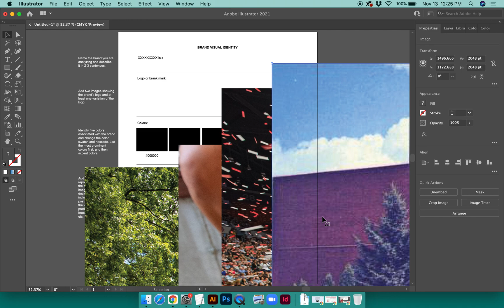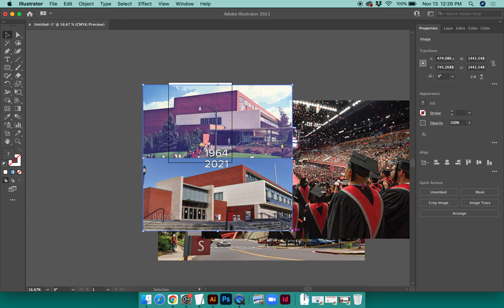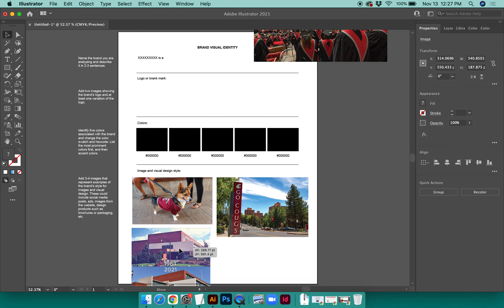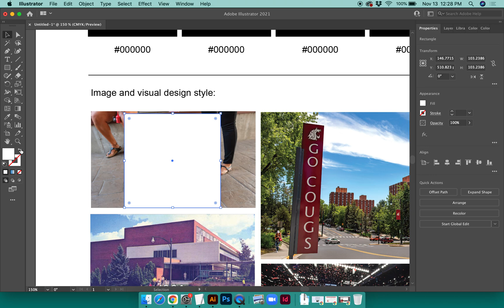Adding and adjusting images in Adobe Illustrator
This video shows how to place images in an Adobe Illustrator document and make adjustments such as resizing, aligning and cropping using an object mask.